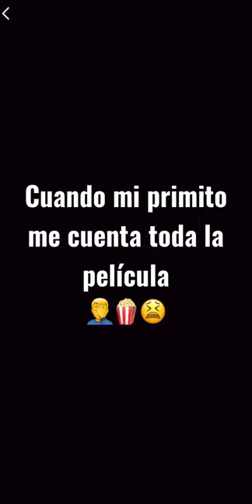Mi primito me cuenta la película ! 🤦‍♂️🍿